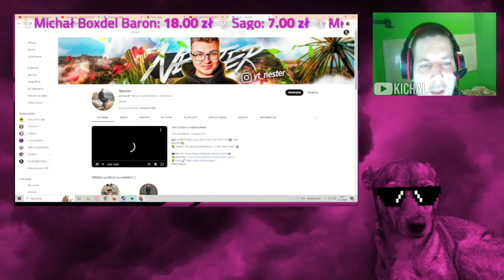Dawid Jasper Nester sławny youtuber